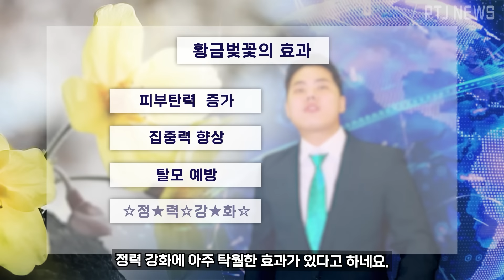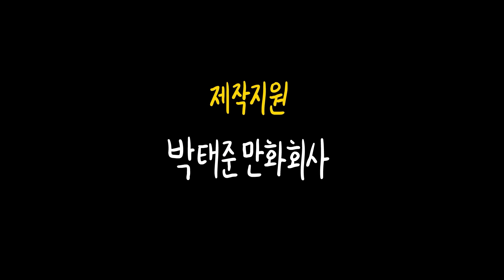빵빵이의 황금 벚꽃 ~!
기획/대본: 이주용, 장예빈
애니메이션: 이주용, 허영현, 하현준, 김민석, 황보현정, 윤준식
배경/3D: 추헌주, 강민주
도움: 김혜린, 이윤도